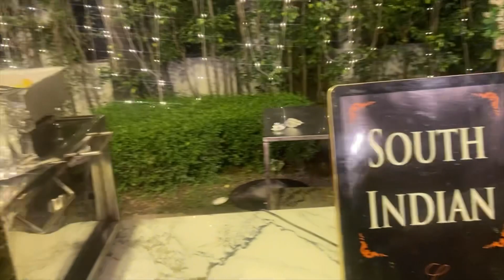Garima weds Tarun (Part 1) wedding love blessings bestmoments highlights video kaushi’s🌎🧿